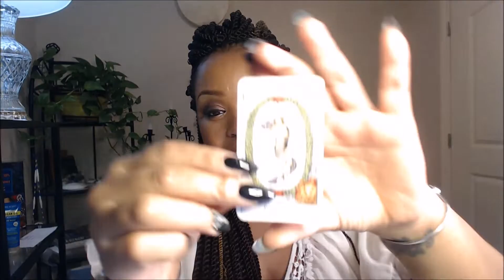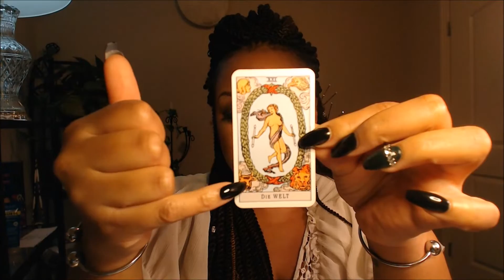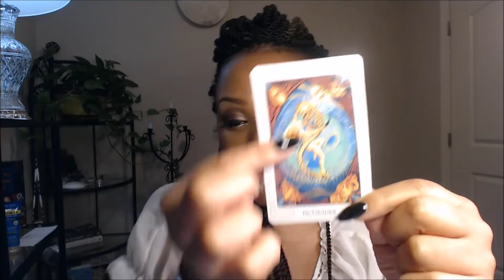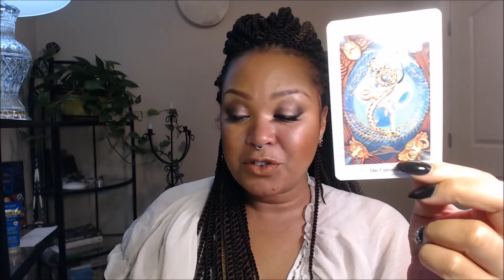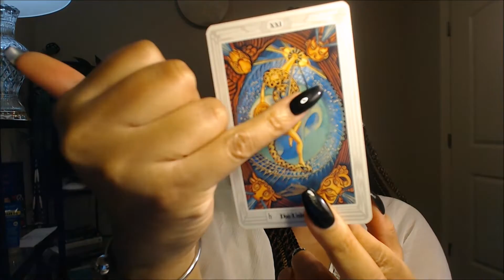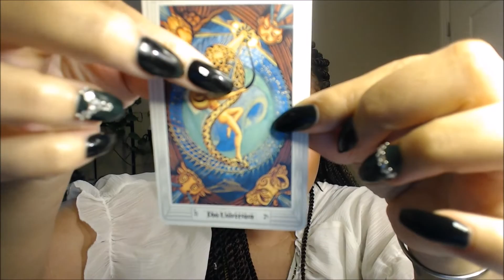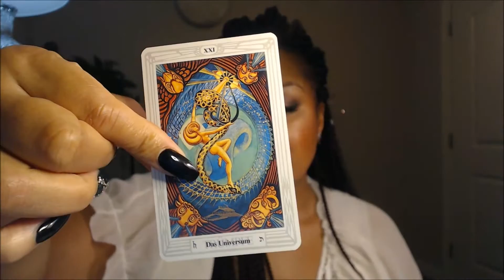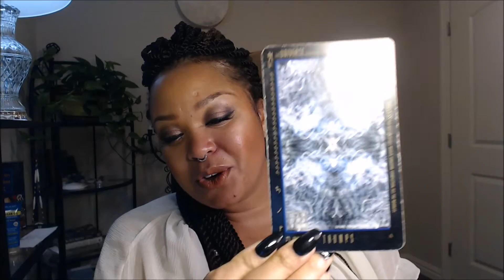Learning Tarot Cards -THE WORLD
An explanation of the Wolrd Card in the tarot!
Forgot to mention, this card ties in with the 3s:  The Empress( Love in Wisdom) , 3 of Cups ( Overflow, Abundance) , 3 of Wands (Integrity), 3 of disks (Priorities , Work) The Hanged Man ( breaking through old patterns) The Universe (expression of Love in the World)  CHALLENGE:  3 of Swords (Grief)

NEW: Need instant answers?

🌿🌼Join DOTERRA with me Wholesale Essential Oils and SAVE!

Don't know your sun, moon or rising? Calculate for free here (make sure your birth time is correct)